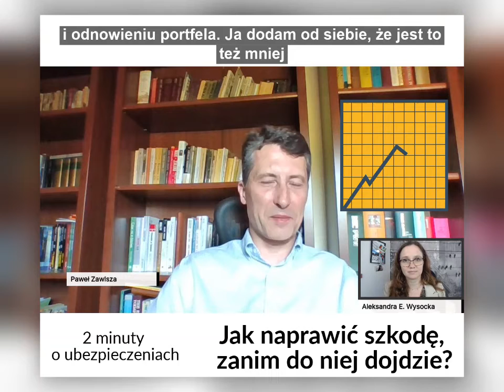🔧 Jak naprawić szkodę, zanim do niej dojdzie?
Czy naprawa awarii zanim do niej dojdzie jest możliwa? Gościem programu
2minutyoubezpieczeniach jest Paweł Zawisza z firmy ARC Europe.

 Rozmawia Aleksandra E. Wysocka.